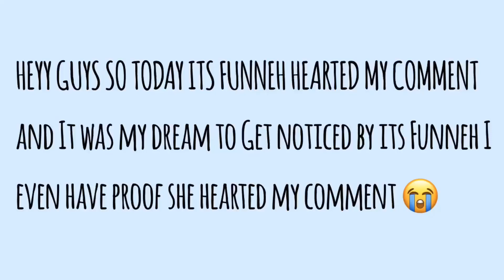ItsFunneh hearted my comment?!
[✎]Hello! Welcome to the description box!
[✎]hey guys so for today’s video Im talking about my comment being hearted by ItsFunneh!